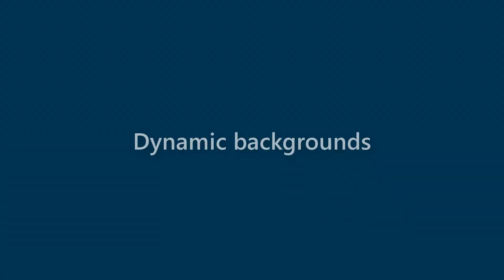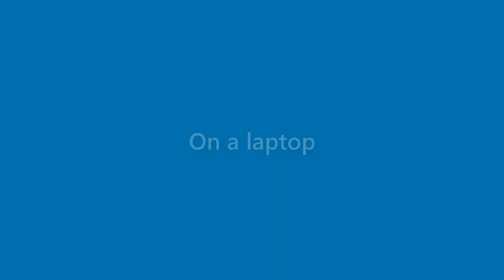Maryann Zimmerman - appearance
Name Look - Maryann Zimmerman - appearance. In this video we present "Maryann Zimmerman" name look and feel in various scenarios.
This video will cover:
How does "Maryann Zimmerman" look as a personal letterhead?
How does "Maryann Zimmerman" look on a business card?
How does "Maryann Zimmerman" look on a computer/laptop screen?
How does "Maryann Zimmerman" look with different background colors?
How does "Maryann Zimmerman" look with various fonts?